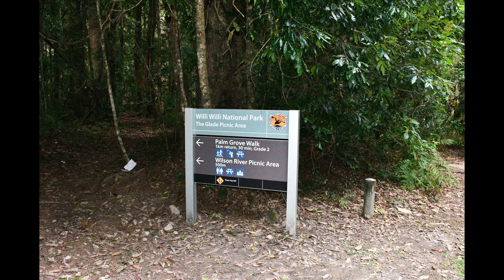wild bull campground trip 2021 movie